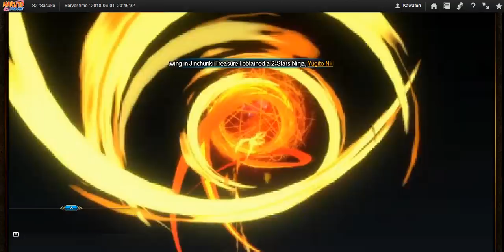Naruto Online - Space Time #1 : A Strong Enemy Has Arrived